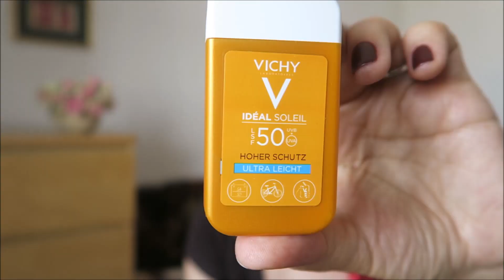Ce am primit de ziua mea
Produse menționate:
🍒 Forever Living. La o comanda mai mare de 150 de lei, se obtine o reducere de 15 %, completand formularul de inscriere  de mai jos:

Editez cu Windows Movie Maker